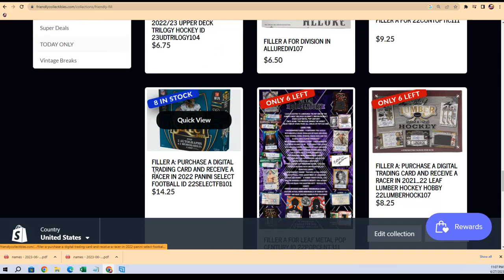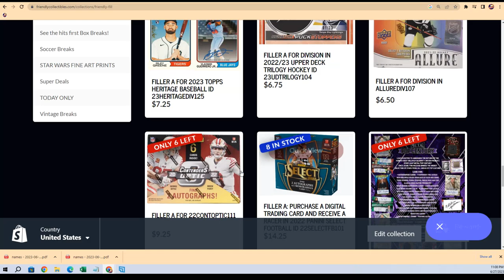202223 Bowman University Inception Hobby Box FILLER ID INCEPTIONU121